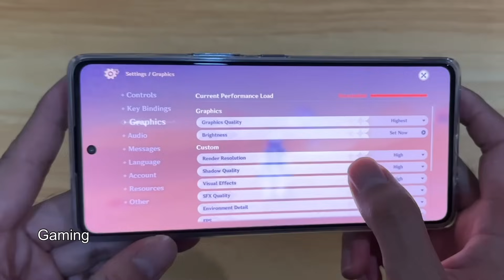TEMAN KITA UDAH SAMPAI DI RINJANI KEREN BANGET! EPS 1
Original Content by : DEAN EQUAL